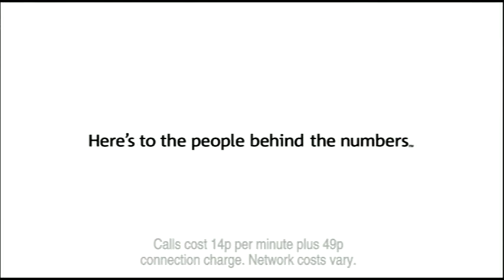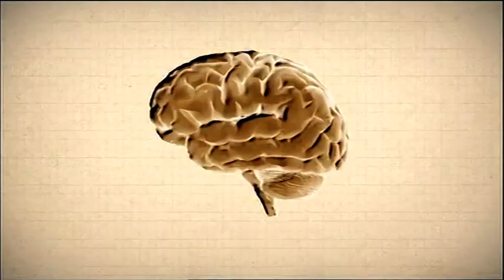Chelsea vs Spurs 7th April 2007 - Premiership Full Match Prem Plus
Copyright Sky Sports / Prem Plus